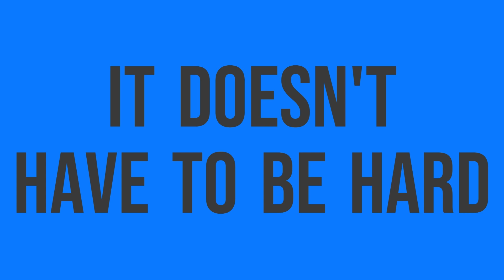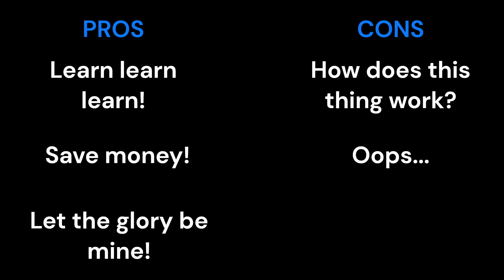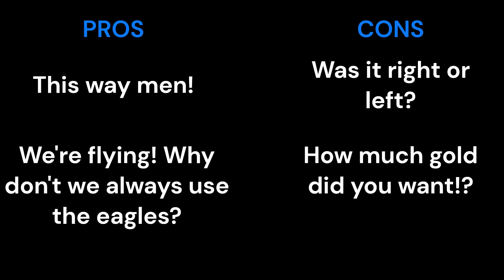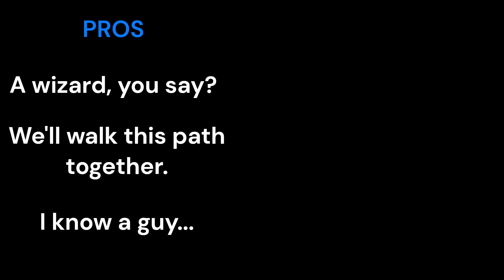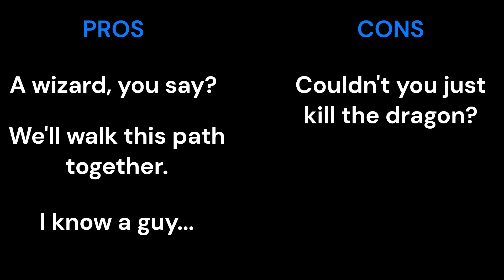Achieve ERP Success with ODOO Implementation: Pick the Best Guide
Let's discuss the decision of implementing your ODOO ERP system. Picture your project as an epic quest filled with challenges, dragons to slay, and kingdoms to save. Before embarking on this journey, a crucial question surfaces: Who will lead us in this story?

I'll guide you through these questions, shedding light on the best strategy for your epic quest of implementing ODOO. You're not alone on this journey, and resources, including my channel, are here to assist you. Let's navigate the world of ODOO implementation together!

🎬SUGGESTED VIDEOS
Don't forget to watch 📽 Our other videos. Please check them out: